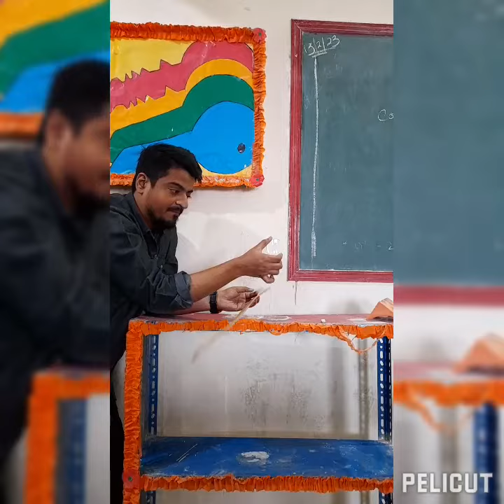Focal Length Of Convex Lens | Sir Haris Nadeem